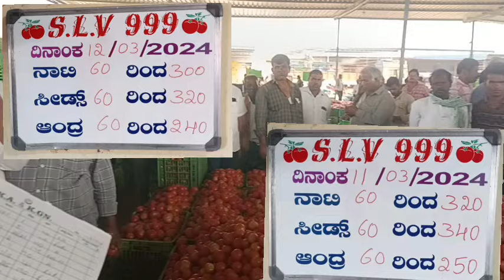March 12, 2024!!all market tamotoprice today!! Punganoor 🍅🍅market